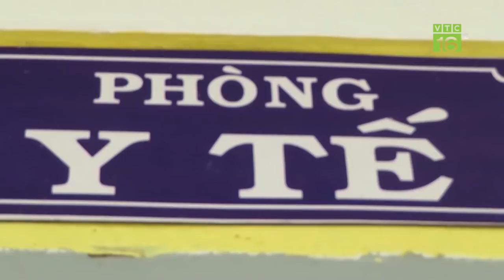Chủ quán đánh đập dã man trẻ làm thuê khai gì? | VTC16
VTC16 | Tại cơ quan công an, nữ chủ quán khai nhận do thấy 2 nam nhân viên lười làm việc, ở bẩn, hay ăn vụng và nhiều lần trộm cắp tiền của quán nên đã đánh đập bằng các vật dụng như bàn chải đánh vảy cá, dao để trong bếp... nhằm răn đe.